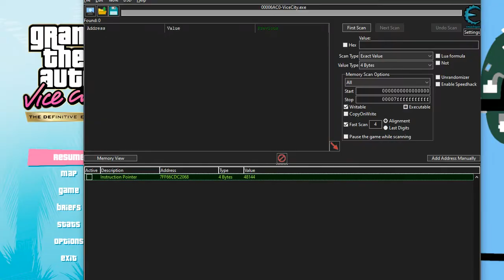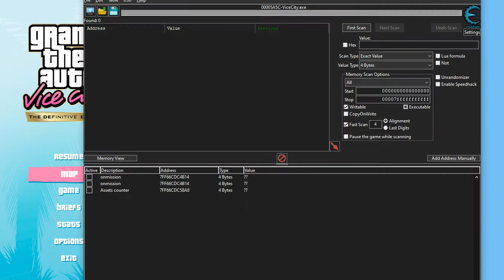ViceCity Definitive Martha's Mug Shot Partial Skip with Cannon Fodder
Cannon Fodder (when heading to the fight with the cubans) + Martha's Mug Shot = Martha's Mug Shot Partial Skip (starts the mission normally then skips to the cutscene where Candy walks in the penthouse to Alex Shrub then you continue to taking the photos but mission is softlocked after the line "Martha, someone's watching.. how kinky". You can progress the mission with a call but then mission fails by saying candy is dead).